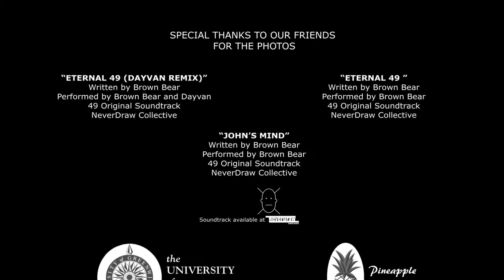''49'' - SHORT FILM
A 3 minutes short film created by Greenwich University students.

Genre: Drama/Thriller

ANDREWZPHOTOGRAPHY
IAMVIKTOR

CAST:

John - Julian Gamm
Alex -  Erin Ringer

CREW:

Director : Andrej Medvedev
Screenplay: Sergej Medvedev
Producers: Sarah Mundim, Nam Nguyen
Directors Assistant : Samuel Mcgowan
Editors: Samuel McGowan, Viktor Mileika
Sound Designer: Samuel McGowan
Camera Operators: Sarah Mundim, Nam Nguyen
Casting: Viktor Mileika
Make-up Artist & Costume design: Erin Ringer
Production Designers: Viktor Mileika, Hiromi Nakano

Big thanks to all our friends for the photos and Hiromi Nakano for her amazing paintings! Follow her on Instagram:

littlegreen21c

''Eternal 49 (DAYVAN REMIX)'' - by Brown Bear&Dayvan
''Eternal  49'' - by Brown Bear
''John's Mind'' - by Brown Bear